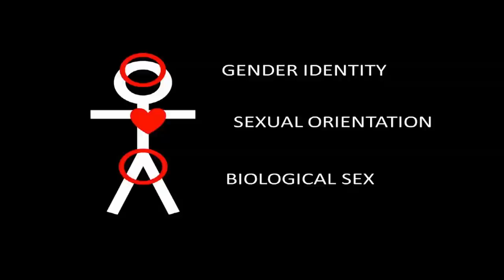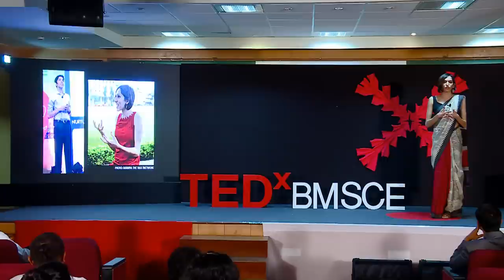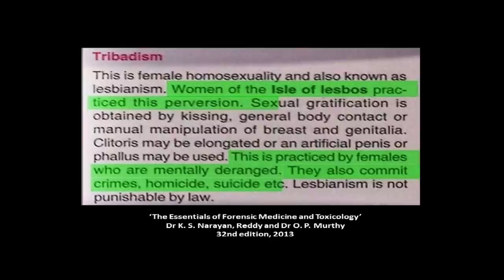Indian, Trans, A Unique Stance | Trinetra Haldar Gummaraju | TEDxBMSCE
After two decades of feeling like she lived in the wrong body, Trinetra decided to turn her social, legal and biological identity to match what her mind was telling her. Watch her speak about the plight of an Indian transgender medical student as she stresses on the importance of empathy and acceptance. Trinetra Haldar Gummaraju is a third-year medical student at Kasturba Medical College, Manipal. Her passion lies fundamentally in helping people in artistic ways: be it a potential career in surgery, or in creative content on canvas and social media. Trinetra is also a proud transwoman. Her presence on various online platforms, which was once a therapeutic outlet, is now a source of insight: a journey of a young Indian citizen trying to bridge the gap between two worlds she belongs to, the transgender community and the medical field. Having found art at a young age, Trinetra has used it as a means of creative and release and hopes to find it once again in the Operation Theatre. Ever since understanding her sexuality and gender identity, she has used various platforms to talk about and extensively document her journey and transition inspiring millions. This talk was given at a TEDx event using the TED conference format but independently organized by a local community.